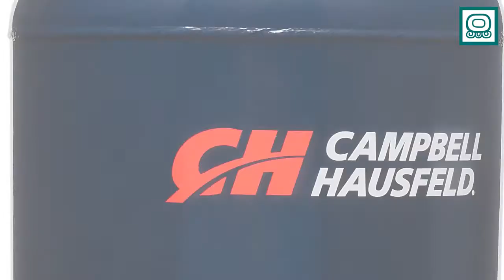Compresor de Aire Estacionario Campbell Hausfeld de 60 Galones VT6195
El compresor de aire vertical Campbell Hausfeld de 60 galones y 3,7 hp (VT6195) es ideal para un taller, un entusiasta de la automoción o un usuario serio del bricolaje. Este compresor tiene un alto flujo de aire de 10,2 CFM a 90 PSI para alimentar una amplia variedad de herramientas neumáticas para esmerilar, lijar o pintar. La bomba de dos cilindros de hierro fundido de servicio pesado está lubricada con aceite para una larga vida útil. El tanque duradero de 60 galones certificado por ASME es un diseño vertical para ahorrar espacio en el taller o en el garaje.